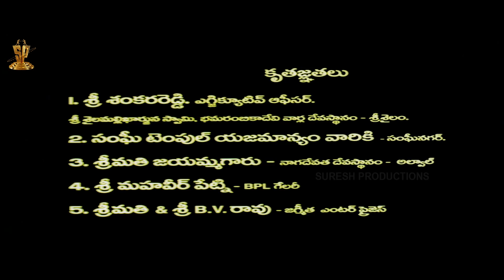Dharma Chakram Telugu Movie Full HD Part 1/12 | Venkatesh, Prema, Ramya Krishna | Suresh Productions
DharmaChakram is a 1996 Tollywood film produced by D. Ramanaidu under the SureshProductions banner, directed by Suresh Krishna. The film stars Venkatesh in the lead role, RamyaKrishna as his love interest, and GirishKarnad as the father and antagonist. The music was composed by M. M. Srilekha.
Venkatesh received the Nandi Award for Best Actor and won the Filmfare Best Actor Award (Telugu).

Rakesh (Venkatesh) an angry young man who is an honest lawyer, disciple of justice and treated as a great personality by poor people. He lives with his mother Sarada (Srividhya), she is not only a mother, but also a good friend to him. Rakesh has strong animosity to his father Mahendra (Girish Karnad), a MLA, that's why he is separated from him. Sandhya (RamyaKrishnan) a journalist tries for an interview of Rakesh, but he does not cooperate, so she follows him like white on rice and falls in love with him. Sandhya tells of her love to Rakesh's mother Sarada, then she reveals Rakesh's past.

4 years back, Rakesh is an energetic guy who enjoys day-to-day life, he falls in love with a middle-class girl Surekha (Prema), but his father Mahendra fixes his marriage with a big politician's daughter for his political growth. Rakesh rejects that match and makes marriage arrangements with Surekha, and to stop it, Mahendra traps Surekha and proves her as a prostitute in court, and for that, Surekha commits suicide. In anger, Rakesh goes to kill Mahendra, but he leaves him for his mother's sake and they both separated from him. After listening to this, Sandhya still loves him, she expresses her love to him and slowly he also starts liking her and prepares himself to marry her.

Meanwhile, Mahendra gets a problem to his political career because of his family disturbances, he tries again to patch up with his family, but Rakesh turns down him, so in frustration, he kills his keep Balamani (Krishnaveni). To escape from the case, he asks Rakesh to take up the case, but he refuses, he blackmails him a lot, even then Rakesh doesn't come down. At last Mahendra plays with Sarada's emotions, which influence Rakesh to take up Mahendra's case, that irritates Rakesh a lot because he knows that he is doing injustice.

Finally, his mother gives freedom to him to fight against Mahendra. Ultimately, Rakesh proves that Mahendra is a culprit and preserves justice.

Cast and Crew  :

Starring
Directed by
Produced by          : D. Ramanaidu
Written by          : M. V. S. Haranatha Rao (dialogues)
Screenplay by
Story by

Cinematography  : K. Ravindra Babu
Edited by          : K. A. Martand
                                   Marthand K. Venkatesh
Production Company  : Suresh Productions
Release date                 : 13 January 1996
Country                         : India
Language                 : Telugu